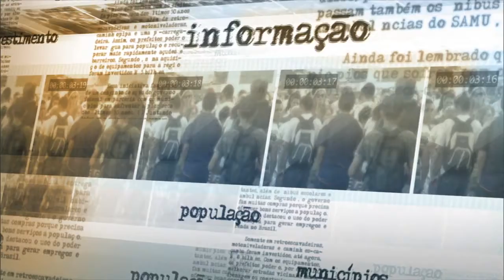Novo portal de comércio exterior deve resultar na economia de R$ 2 bilhões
NOTÍCIAS DA FONTE - 15.12.14:  Em 2017, vai ficar pronto o Programa Portal Único de Comércio Exterior, que é uma iniciativa de reformulação dos processos de importação, exportação e trânsito aduaneiro. A meta é estabelecer processos mais eficientes, harmonizados e integrados entre todos os intervenientes públicos e privados no comércio exterior. Assim, atingir a redução de prazos e custos; transparência e previsibilidade; e simplificação dos processos. Para esclarecer mais sobre o novo portal, o secretário da Receita Federal, Carlos Alberto Barreto, conversa com jornalistas.